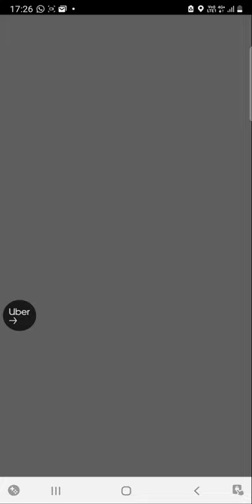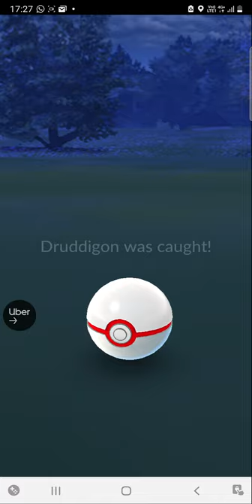Solo Druddigon Raid | 1 Player VS Raid Boss pokemon go